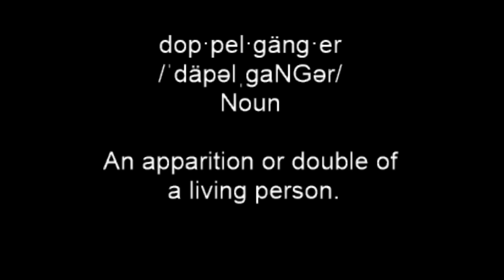02 10 2020 Doppelganger